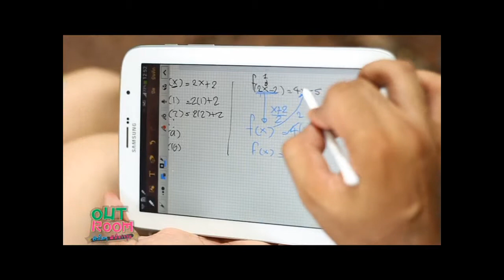ติวคณิตศาสตร์ ข้อสอบ ม.ปลาย By Out Room EP.01 Part 3